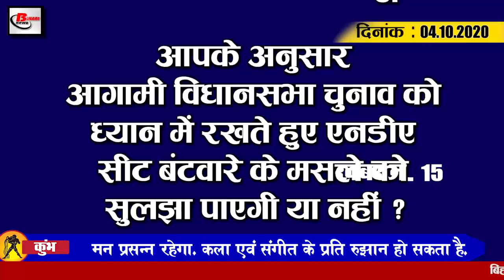Bihar Evening news 04 oct. Bihar elections,Lalu yadav, Chirag Paswan,NDA,RJD,IPL 2020,Hayaghat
Bihar evening  news of  04 october 2020.Info  Bihar Assembly elections,Bihar elections , IPL 2020, Chirag Paswan,Hayaghat.

1. JDU MLA from Hayaghat hands over lantern
2. 4600 AssistantProfessorVacancies Removed in Bihar
3. CRPF personnel engaged for assembly election duty
4. Former CM JitanRamManjhi lashed out at TejashwiYadav
5. Behind custody reached for stealing Honda City car to drive girlfriend
6. A crowd of people meeting RJD supremo
7. Ban on 27 former candidates landing in the election ground in Bihar
8. SushantSinghRajput sister ShwetaSinghKirti tweeted on AIIMS investigation report
9. UP government will give full strength to 38 border seats in Bihar assembly elections
10. RJD gives Fulwari Sharif seat to Male without taking notice of ShyamRajak
11. Today we will talk about Swati Sharma in Bihari Birthday Special
12. Google to provide free video calling facility by March 2021
13. ChiragPaswan made an emotional tweet about father Ram Vilas Paswan
14. The number of covid-19 affected in the country reached 6500000
15. Hyderabad and Mumbai team will join the 13th edition of IPL

So let's move on to today's question and today's question is something like this, according to you, keeping in mind the upcoming assembly elections, the NDA will be able to resolve the issue of seat sharing.